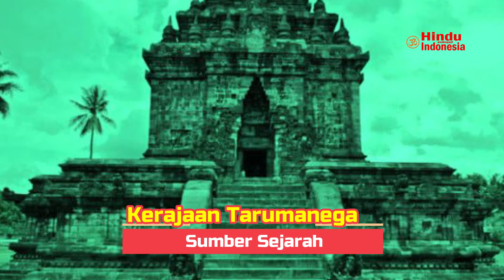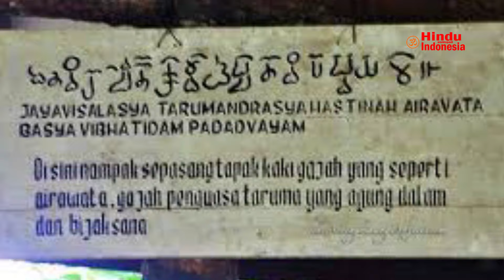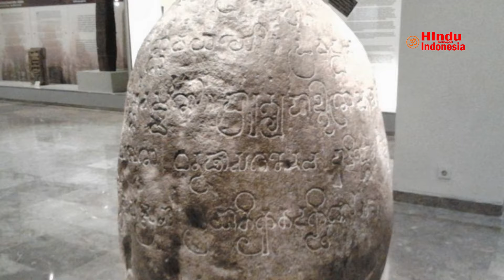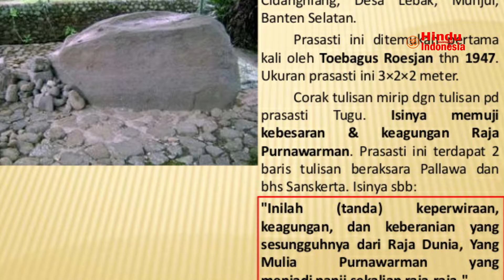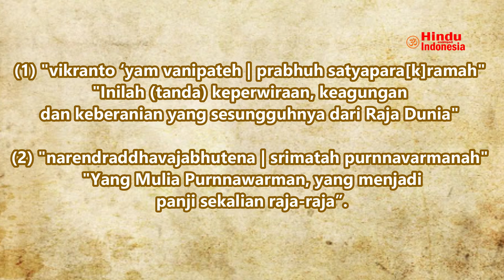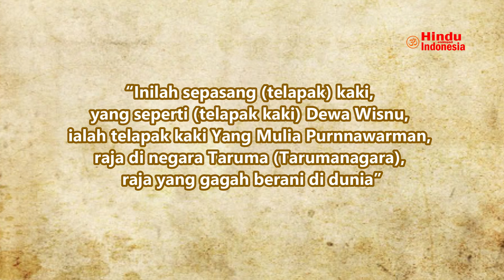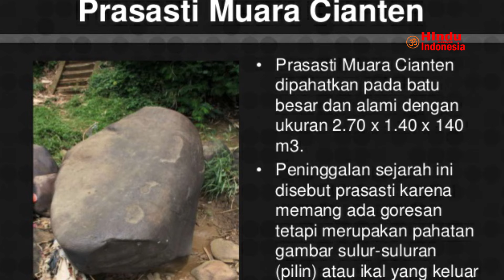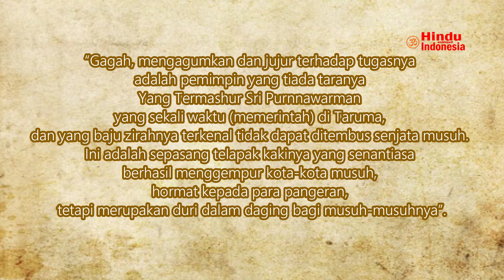Sejarah Kerajaan Hindu, Tarumanegara Abad ke-4 M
Sejarah Kerajaan Hindu, Tarumanegara Abad ke-4.

Tarumanagara atau Kerajaan Taruma adalah sebuah kerajaan yang pernah berkuasa di wilayah barat pulau Jawa pada abad ke-5 hingga abad ke-7 Masehi. Tarumanegara merupakan salah satu kerajaan tertua di Nusantara yang meninggalkan catatan sejarah dan peninggalan artefak di sekitar lokasi kerajaan. terlihat bahwa pada saat itu Kerajaan Taruma adalah kerajaan Hindu beraliran Wisnu. Kata tarumanagara berasal dari kata taruma dan nagara. Nagara artinya kerajaan atau negara sedangkan taruma berasal dari kata tarum yang merupakan nama sungai yang membelah Jawa Barat yaitu Ci Tarum. Pada muara Ci Tarum ditemukan percandian yang luas yaitu Percandian Batujaya dan Percandian Cibuaya, yang diduga merupakan peradaban peninggalan Kerajaan Taruma.

Sumber sejarah dalam bentuk Prasasti

Sejarah Kerajaan Tarumanegara bersumber dari sejumlah prasasti yang berasal dari abad ke-5 Masehi. Prasasti tersebut diberi nama berdasarkan lokasi penemuannya, yaitu prasasti Ciaruten, prasasti Pasir Koleangkak, prasasti Kebonkopi, prasasti Tugu, prasasti Pasir Awi, prasasti Muara Cianten, dan prasasti Cidanghiang. Prasasti menyebutkan nama raja yang berkuasa adalah Purnawarman.

Prasasti Kebon Kopi (Prasasti Tapak Gajah)
Lokasi prasasti ini di Desa Ciaruten Ilir, Kecamatan Cibungbulang, Kabupaten Bogor. Prasasti ini ditemukan pada awal abad ke-19 masehi oleh N.W. Hupermans, tertulis pada bongkahan andesit rata dengan aksara Pallawa dan bahasa Sanskerta. Dinamakan prasasti Tapak Gajah karena diapit oleh sepasang gambar kaki telapak gajah. Pahatan pada prasasti ini tidak terlalu dalam, sehingga seiring dengan bertambahnya waktu, tulisan pada prasasti sulit untuk terbaca.

Mari belajar agama hindu dharma melalui chanel ini